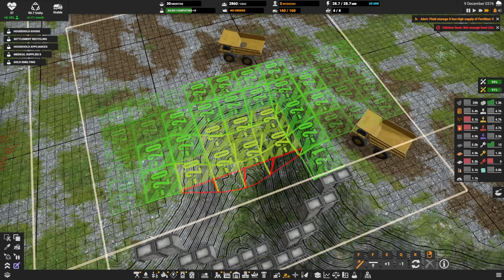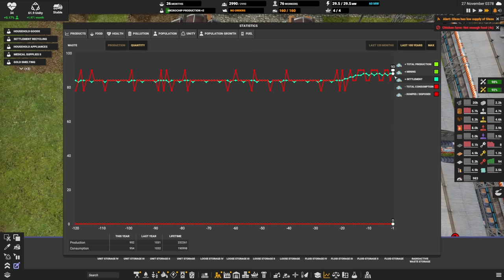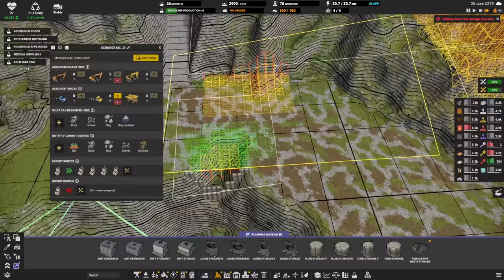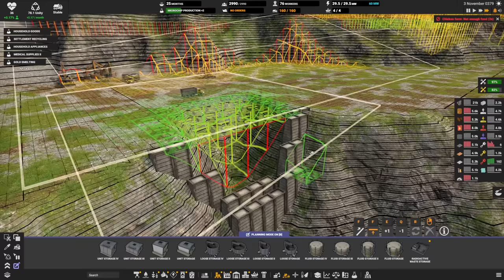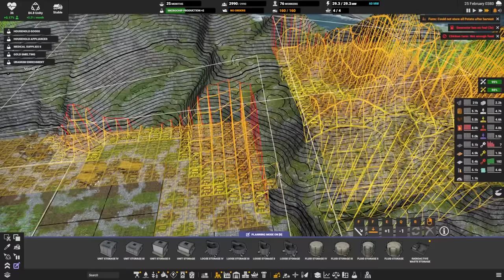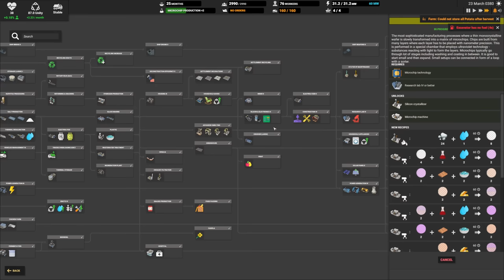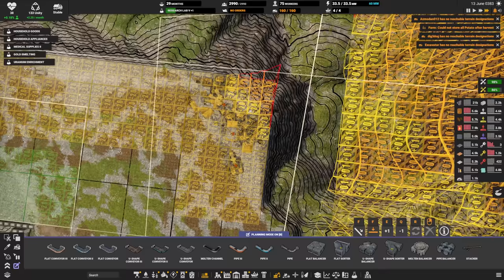Gold with Scrooge Mc JD 🚛 Ep36🚜 Captain of Industry Update 1 👷 Lets Play, Walkthrough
0:00 Fixing Past JD mistakes
3:54 Roads for Trucks
11:22 Do you really need to recycle?
15:54 Rimming and Digging
19:11 Gold Processing how does it work
35:57 Building Gold Processing
42:07 Hitting Population Cap